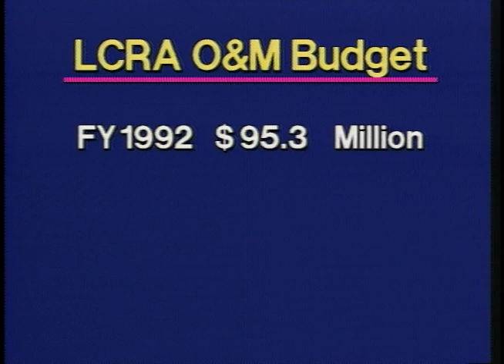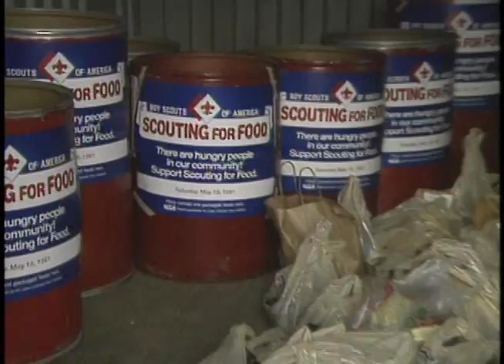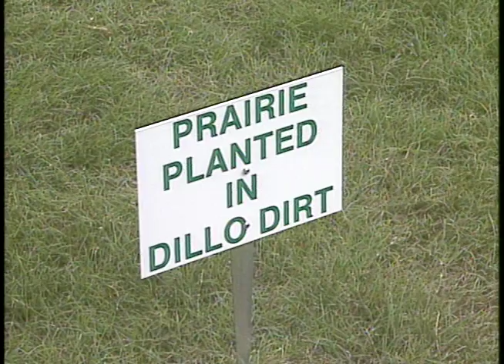Wavelength #20 June 1991